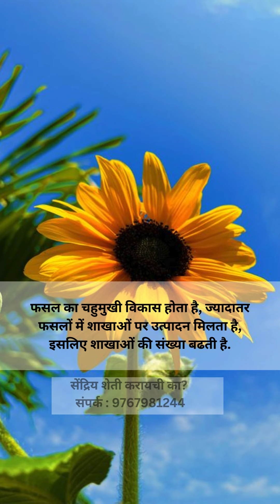खेती में मल्टीप्लायर तकनीक का इस्तेमाल होने के बाद फसल में दिखनेवाले बदलाव. भाग १ 9767981244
1) अगर फसल की ग्रोथ रुकी हो तो ग्रोथ सुरु हो जाती है.
2) फसल में फ्लावरिंग स्टेज हो, तब ज्यादा फ्लावरिंग मिलती है.
3) फसल में फ्लावरिंग गिर जाने की समस्या से निजात मिलती है.
4) फ्लावरिंग पर आनेवाले किटक तथा रोग के अटैक कम से कम हो जाते है.
5) फ्लावरिंग सेटिंग का प्रमाण बढ़ जाता है, सेटिंग हो चुके फल गिरने के प्रमाण में तुरंत कमी आती है.
6) फसल के पत्ते हरे-हरे होना सुरु हो जाते है, अगर पत्ते हरे हों तो डार्क ग्रीन बन जाते है.
7) जिन पत्तों की ग्रोथ सुरु है, उनका आकार बड़ा बन जाता है, नए आनेवाले पत्ते बड़े आकार के आते है.
8) फसल का चहुमुखी विकास होता है, ज्यादातर फसलों में शाखाओं पर उत्पादन मिलता है, इसलिए शाखाओं की संख्या बढती है.
9) मल्टीप्लायर के इस्तेमाल के बाद फसल ताकतवर बन जाती है, इसलिए उस फसल पर किटक तथा रोगों का अटैक कम से कम हो जाता है.
10) रासायनिक खेती में फसल पर किटक और रोगों के लिए अनेक छिड़काव के बाद भी रिझल्ट नहीं मिलता, जबकि, मल्टीप्लायर के इस्तेमाल के बाद जहरीली दवाओं के छिड़काव कम से कम हो जाते हैं.
11) मल्टीप्लायर का इस्तेमाल होनेवाली फसलों पर मादी फूल ज्यादा आते है.
12) कुछ फसलों को भोजन कम मिलने के कारण उनके पत्ते लाल होनेलगते है, या पत्तों का किनारा लाल होने लगता है, जैसे कांदे की फसल में पत्तियों का अग्रभाग लाल हो जाता है, जैसे गर्मी के मौसम में भिन्डी की फसल के पत्ते पीले-पीले दिखने लगते है, जिसे यलो मोझक कहा जाता है,मल्टीप्लायर के इस्तेमाल से इन सभी समस्याओं पर निजात पाया जा सकता है.
13) मल्टीप्लायर के इस्तेमाल से उत्पादन का आकार बढ़ता है, फलों का आकार बढ़ता है.
14) मल्टीप्लायर के इस्तेमाल से उत्पादन की घनता बढ़ती है इसलिए वजन बढ़कर मिलता है, जिस कैरेट में आप २० किलो माल भरते थे,उसका वजन २५ से २८ किलो आता है.
15) उत्पादन का स्वाद अप्रतिम बनता है, उत्पादन को आकर्षक कलर आता है, किसी भी फसल में जहाँ मल्टीप्लायर का इस्तेमाल हुआ है, वहां किटक तथा रोग कम से कम आते है.
16) कपास लाल पड जाने से उत्पादन प्रभावित होता है, जिस खेत में मल्टीप्लायर का इस्तेमाल होता है उस खेत की फसल लाल नहीं पड़ती, अगर पड़ती है तब भी एक छिड़काव में हरी होने लगती है.
17) मल्टीप्लायर इस्तेमाल करने से फसल का प्रकृति से सम्बन्ध जुड़ जाता है, इसलिए प्रकृति की विनाशकारी शक्तियां फसल को प्रभावित करने में अक्षम सिद्ध होती हैं, जैसे पानी की कमी में भी फसल का जिन्दा रहना.